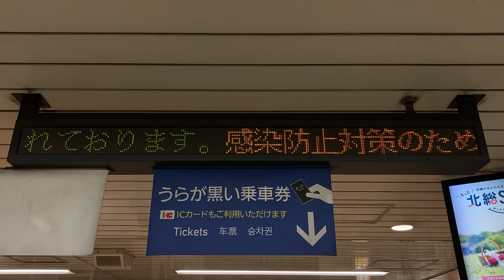京成 押上駅 改札口 お知らせ用LED電光掲示板 東邦電気工業株式会社 旅客案内表示器 片面16文字形